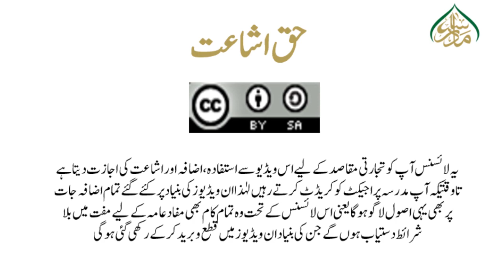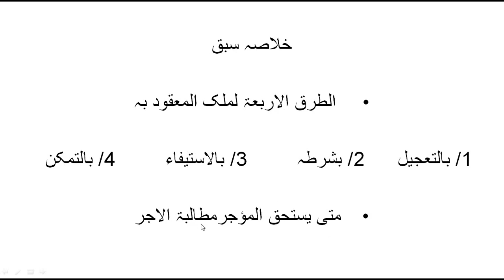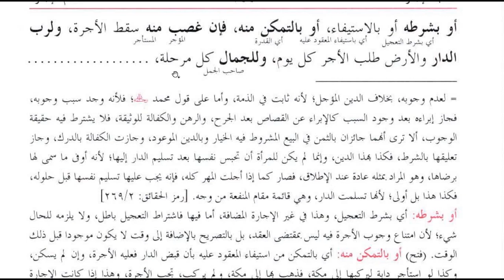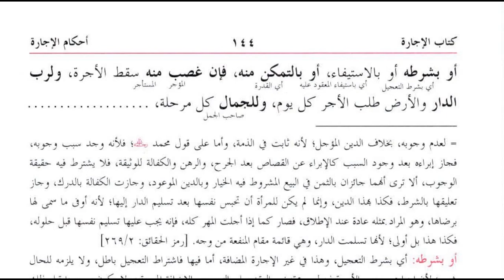کنز الدقائق(حصہ دوم ) سبق:188موجراجرت کامستحق کب ہوگا/Kanz ul dqaiq Lesson:188